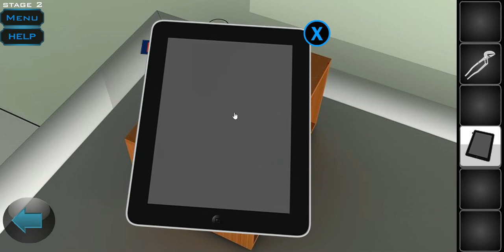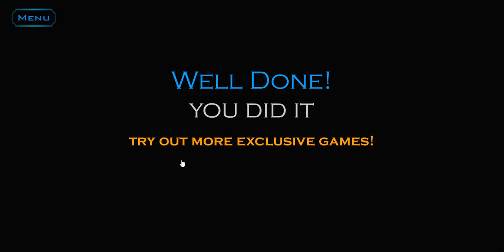[Abroy - Ahmed El Monofy] Legendary Escape 2 Walkthrough